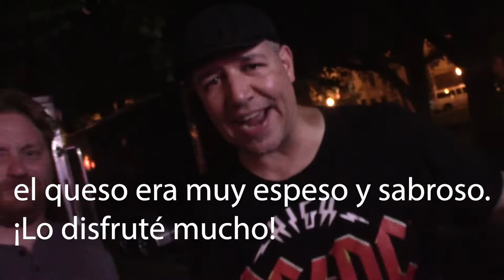A Slice of the Pie - June 25, 2022